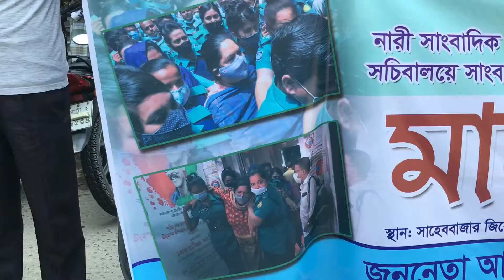রাজশাহীতে সাংবাদিক রোজিনা ইসলামের মুক্তি দাবিতে বিভিন্ন সংগঠনের মানববন্ধন || Rabiul Islam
প্রথম আলোর সিনিয়র সাংবাদিক রোজিনা ইসলামের নিঃশর্ত মুক্তির দাবিতে আজ সকাল রাজশাহীতে বিভিন্ন সংগঠন মানব বন্ধনের আয়োজন করে। সকাল ১০ টায় রাজশাহী প্রেসক্লাব চত্বরে মানব বন্ধন কর্মসূচির আয়োজন করে রাজশাহী প্রেসক্লাব এবং জননেতা আতাউর রহমান স্মৃতি পরিষদ। এতে বক্তব্য দেন প্রেসক্লাব সভাপতি সাইদুর রহমান, নাট্যব্যক্তিত্ব প্রফেসর মলয় ভৌমিক, প্রথম আলোর নিজস্ব প্রতিবেদক আবুল কালাম আজাদ, নারী নেত্রী মর্জিনা পারভীন, এ্যডভোকেট দিল সেতারা চুনি এবং আঞ্জুমান আরা লিপি। বেলা ১১ টায় রাজশাহী জিরো পয়েন্টে মানববন্ধনের আয়োজন করে রাজশাহী ফটোর্জার্নালিস্ট এ্যসোসিয়েশন। এতে বক্তব্য দেন সংগঠনের সভাপতি আসাদুজ্জামান, সম্পাদক সামাদ খান, টেলিভিশন জার্নাালিস্ট এ্যসোসিয়েশনের সভাপতি মেহেদী হাসান শ্যামল।